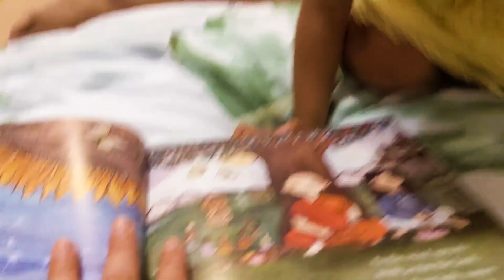Baba Is Junior (and Avantika's night routine)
Where another day passes by and we do nothing. Avantika takes me through her night time routine. You might notice that she uses some products that are a little expensive but keep in mind that we are a double income couple in mid 30s and most of all, it's not entirely the products but your consistency that matters. :)

My latest book:
Wish I Could Tell You

The Boy Who Loved Ebook